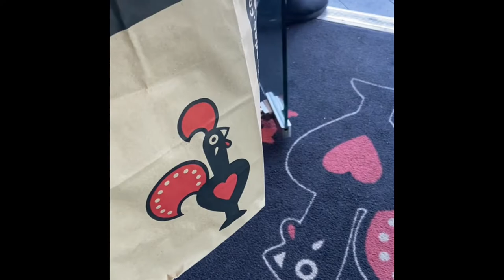Relaxing Day/Shopping/Eating Out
Sharing with you my day of shopping and eating out. It’s so relaxing, no housework and no cooking!!